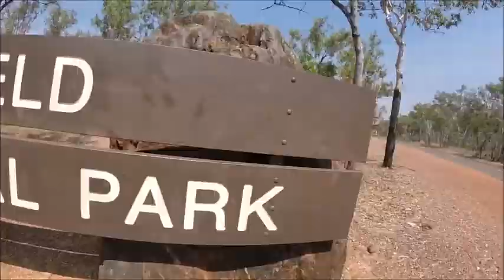Mat&Cam en maillot de bain S01 Ep04